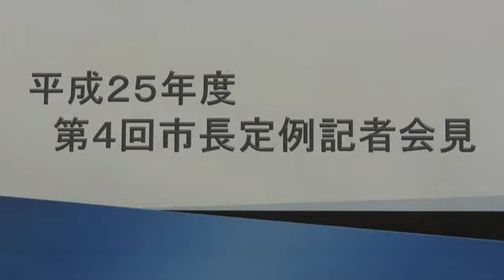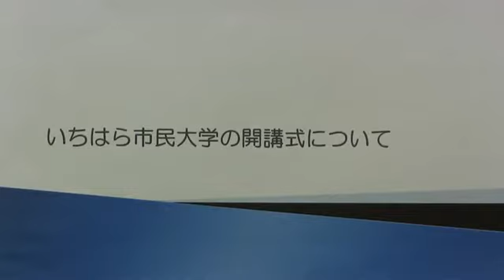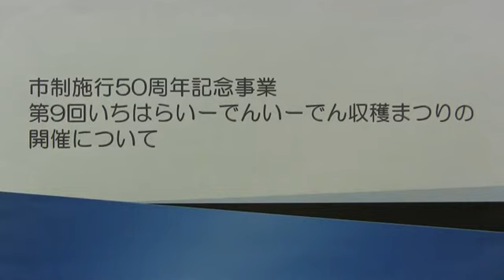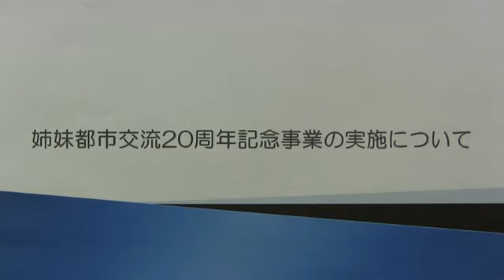【千葉県市原市】平成25年10月8日 市長定例記者会見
平成25年10月8日に開催した、市原市長定例記者会見の映像です。